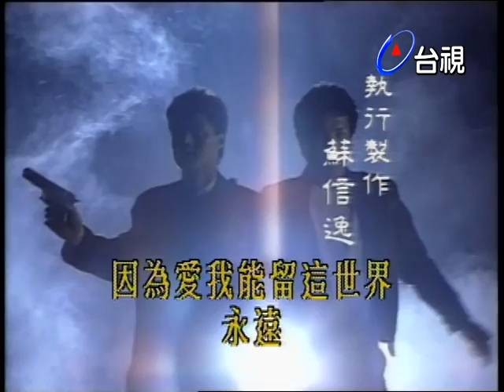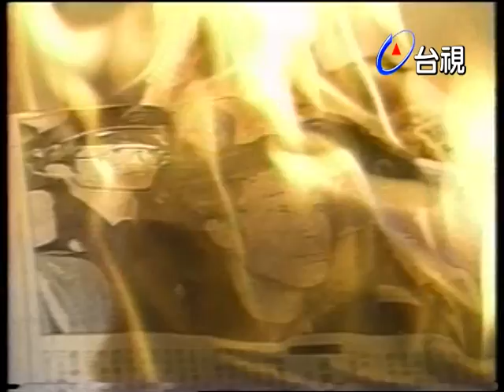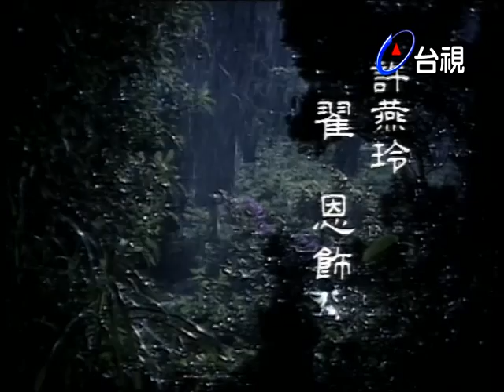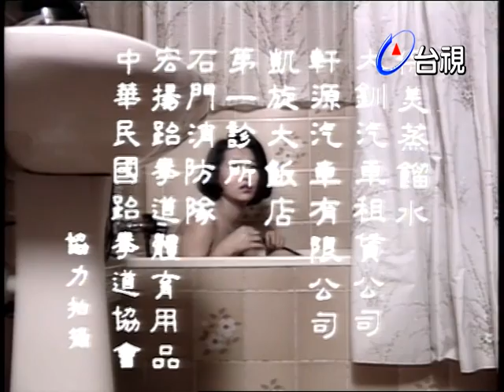天眼 第 19 集【情劫】|eye of the sky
林琪慧背著老公與外遇張孝華，張孝華對她言語侮辱後心生怨恨拿刀殺死孝華 ，警方如何透過層層線索讓這整起事件撥雲見日，有時候一起情殺案件，往往都不是這麼的單純，人與人之間的關係相當的複雜。